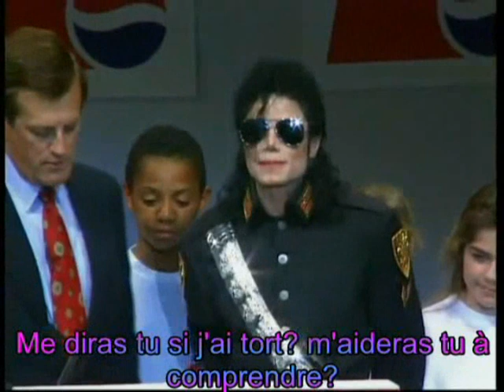Michael Jackson... Dreamer.wmv